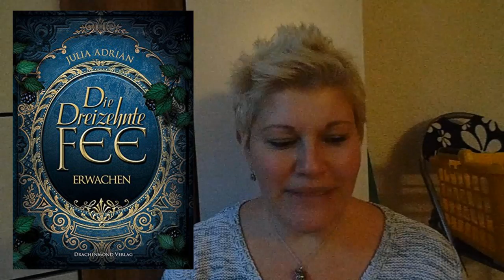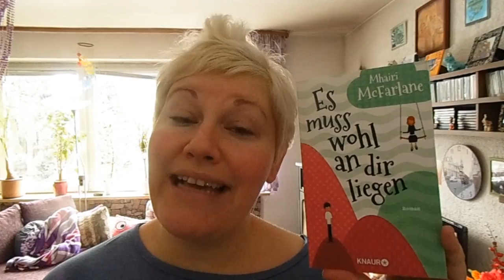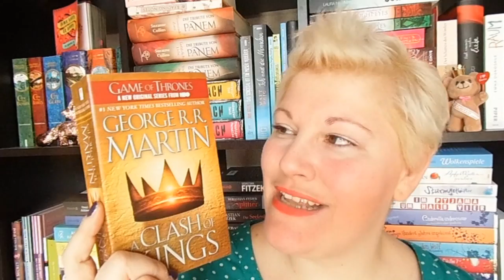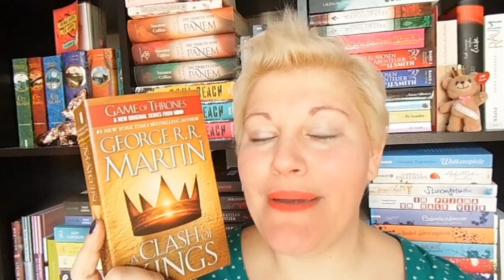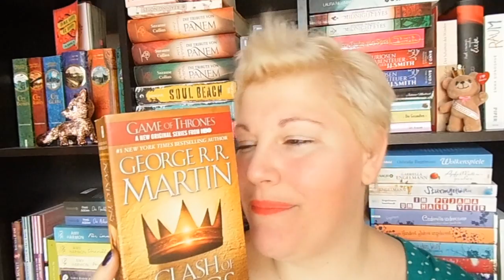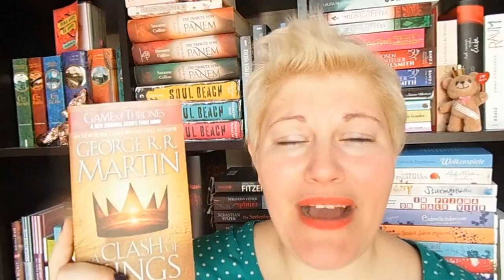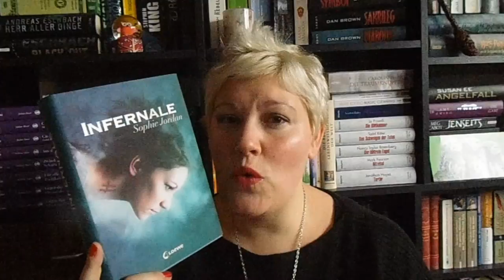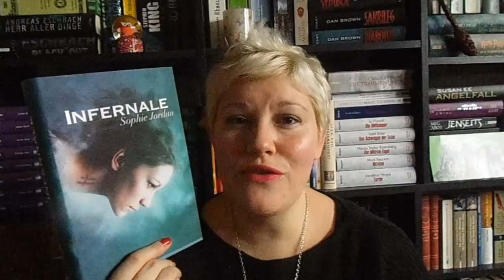Mein Büchermonat ~ Februar 2016 by LadyoftheBooks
"Die 13. Fee"

"Die Traumknüpfer"

"Zorn und Morgenröte"*

"Es muss wohl an dir liegen"*

"A Clash of Kings"
Zum Schuber in Englisch